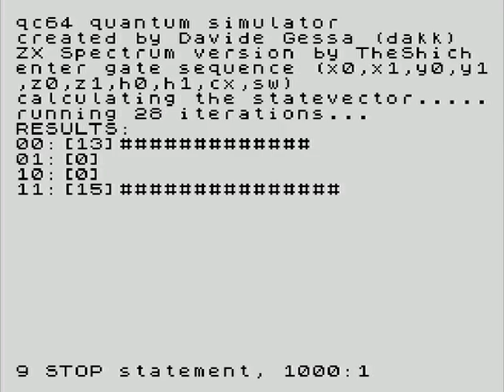qzx - Quantum Simulator for the ZX Spectrum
Today you can buy a real 2-qubit quantum computer for less than $5K or you can use a BASIC simulation on a 41 years old 8-bit computer. 16K ZX Spectrum running at 3,5 MHz is enough.
Something's wrong here.
This project is a port of qc64 by Davide Gessa for ZX Spectrum family.
You should probably learn what is the quantum computing to understand this.